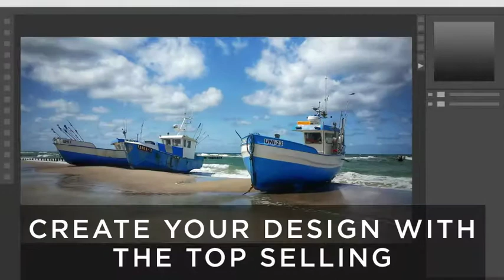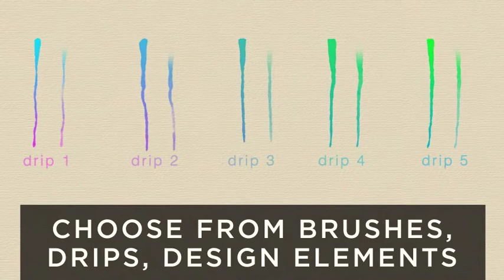Watercolor Motion Kit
Watercolor Motion Kit allows you to create unique, artistic watercolor designs and animate them in one click!

With a brand new workflow utilizing the power of Photoshop and After Effects, create truly stunning, detailed results that will leave a lasting impression.
Create professional watercolor artworks from your photos in the easiest way possible, no plugins required! Take it to the next level in After Effects and animate your results in one click! Easily customize your results, as everything remains layered, giving you lots of creative control. Make sure to watch the video tutorial so you know how to get the most out of the effect and animation.

The Watercolor Photoshop Action has been tested and working on Photoshop CS3, CS4, CS5, CS6, CC+

The Motion Kit Exporter has been tested and working on Photoshop CS6.1, CC+
(CS6.1 Requires an Adobe Creative Cloud Subscription)

The Watercolor Motion Kit has been tested and working on After Effects CS6, CC+